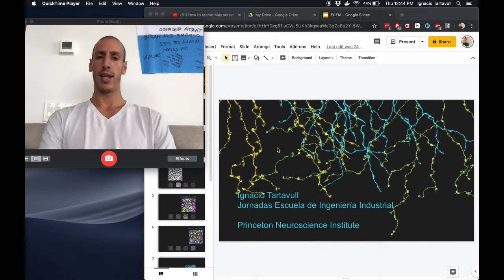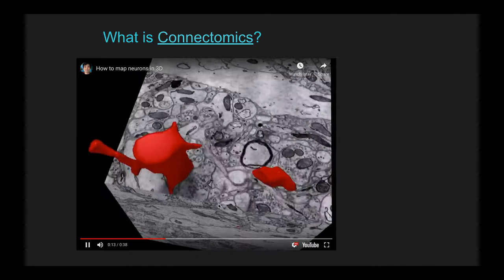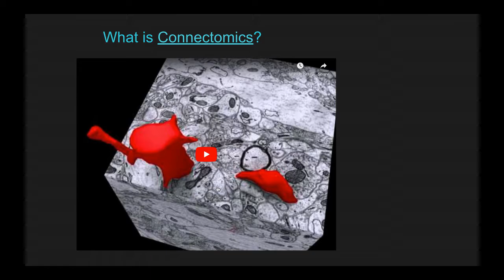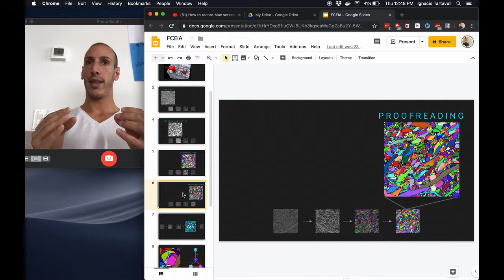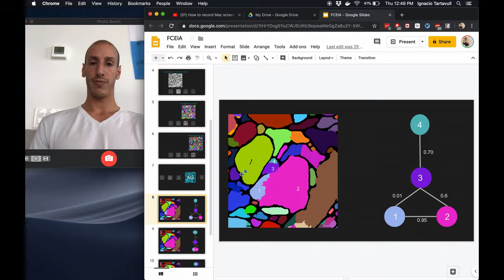1°JEII - Ignacio Tartabull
1° Jornadas de la Escuela de Ingeniería Industrial